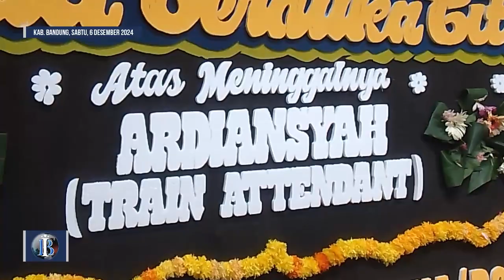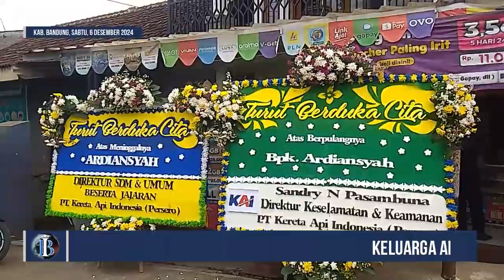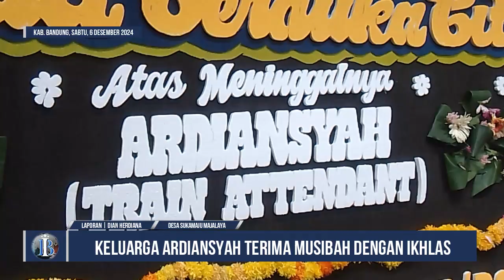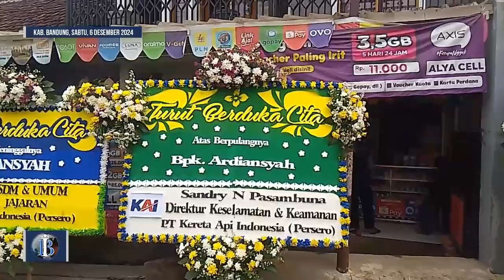Keluarga (Alm) Ardiansyah, Pramugara Korban Tabrakan Maut Kereta Api, Terima Musibah dengan Ikhlas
Majalaya, Info Burinyai - Keluarga Alm. Ardiansyah, salah satu parmugara PT KAI Daop II Bandung yang menjadi korban kecelakaan maut tabrakan antara KA Turangga dan KA Commuter Line di Cicalengka, menerima musibah tersebut dengan ikhlas.

Ardiansyah meninggalkan seorang istri dan dua orang anak, yakni Khairan Gibran (7 tahun) dan Brian (17 hari).

Menurut Kakak ipar Ardiansyah, Rubby Zulfaqor, mengatakan bahwa keluarga awalnya merasa tidak percaya akan musibah yang menimpa Ardiansyah tersebut. Namun setelah mengetahui, mereka hanya bisa menerima dengan ikhlas.

"Ardiansyah orang baik," kata Rubby. "Semoga kepergiannya mendapat ampun serta di tempatkan di tempat yang mulia di sisi Allah SWT.

Keluarga Ardiansyah mengucapkan terima kasih kepada semua pihak yang telah membantu dan mendoakan. Mereka juga berharap agar kejadian serupa tidak terulang kembali.

Ucapan belasungkawa, serta puluhan Karangan Bunga, berdtangan ke reumah duka, Kampung Balekambang RT 02 RW18 Desa Sukamaju kecamatan Majalaya Kabupaten Bandung, termasuk PT KAI Daop II Bandung menyampaikan belasungkawa atas meninggalnya Ardiansyah.

Wadya Balad info Burinyai, untuk diketahui, Kecelakaan tersebut terjadi pada hari Jumat, 5 Januari 2024 pukul 06.30 WIB di petak jalan Cicalengka-Haurpugur, Kabupaten Bandung, Jawa Barat.

KA Commuter Line yang melaju dari arah Jakarta menuju Bandung tiba-tiba berhenti di tengah rel. KA Turangga yang melaju dari arah Bandung menuju Jakarta kemudian menabrak KA Commuter Line tersebut.

Liputan Dian Herdiana, reporter Info Burinyai yang terpercaya dan mendunia, melaporkan, dari langit kawasan rumah duka Kampung Balekambang, RT 02 RW18 Desa Sukamaju kecamatan Majalaya Kabupaten Bandung.